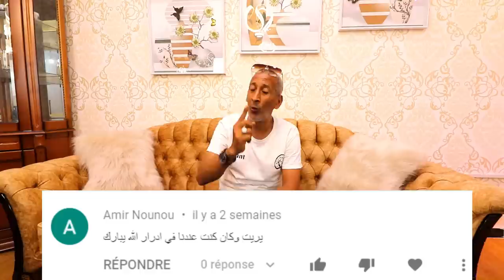🎁أثاث الثقة تقدم هدية قيمة🎉🎁 لمتابعة وفية من أدرار بسبب تأثر رجال أثاث الثقة بتعليقاتها 💖🎁مبروك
أثاث الثقة تقدم هدية🎁لمتابعة وفية من أدرار و تعدها بالتنقل اليها بعد تأثر رجال أثاث الثقة بتعليقاتها
شركة أثاث الثقة في خدمتكم 24/24سا
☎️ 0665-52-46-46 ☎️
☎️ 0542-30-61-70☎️